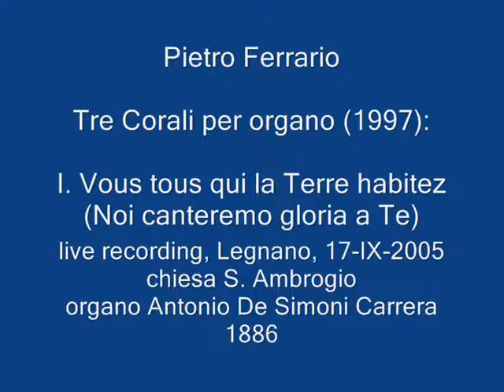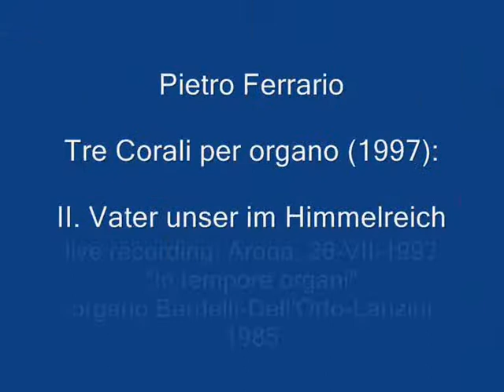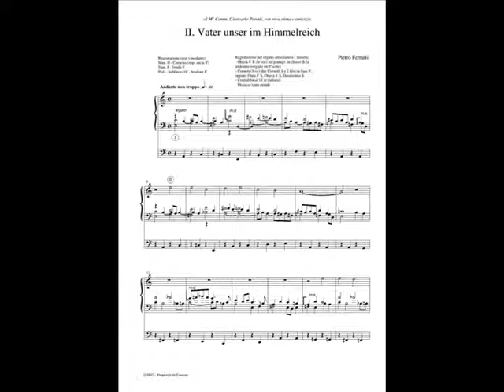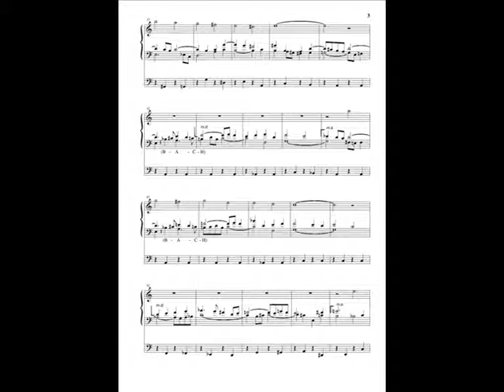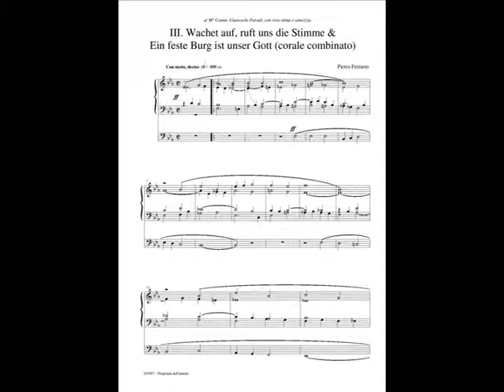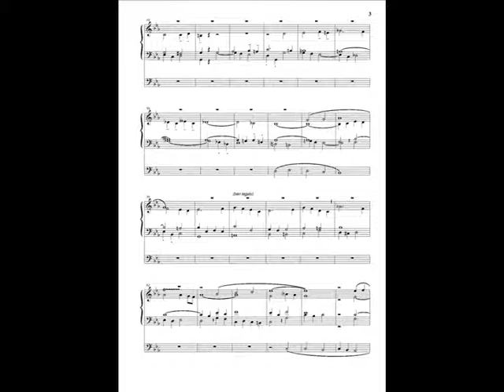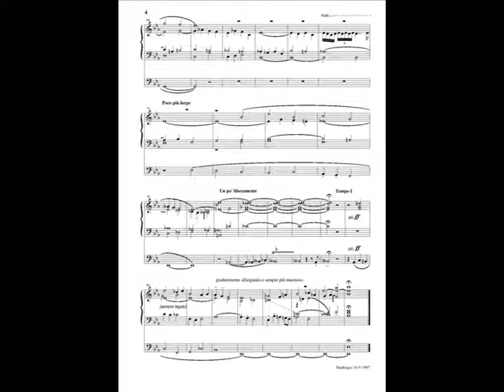Pietro Ferrario: Tre Corali per organo (1997)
I. Vous tous qui la Terre habitez (Noi canteremo gloria a Te) (cantus firmus in tenor)
II. Vater unser im Himmelreich (cantus firmus in soprano)
III. Wachet auf ruft uns die Stimme & Ein feste Burg is unser Gott (counterpointed chorals: Wachet auf in soprano and Ein feste Burg in Pedal)

Pietro Ferrario, organ.
Live recording: N.1 Legnano (MI), 17-IX-2005, Chiesa S. Ambrogio, organo Antonio De Simoni Carrera 1886; N.2&3: Arona (NO), 26-VII-1997 "In tempore organi", Collegiata S. Maria, organo Bardelli-Dell'Orto-Lanzini 1985, 3 manuals.
The first one of "Tre Corali" is published by Edizioni Carrara - Bergamo, on the volume "Corali e Partite" (EC 4375).